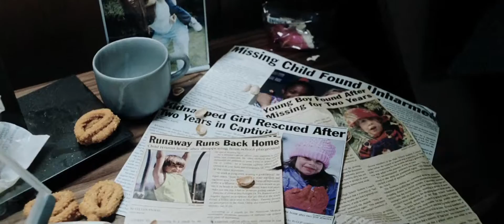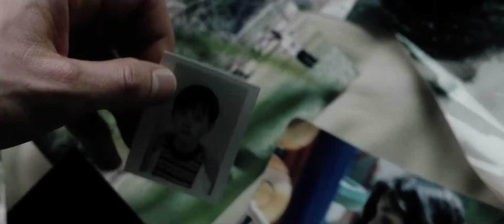Fear Factory - Securitron Police State 2000 (Minority Report Mix)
first of all:
i just combined them...

as a music consumer, film lover and a freelance video editor,
i launch this new videos that i edit.
This new series is the whole 'Obsolete' album by Fear Factory.
i picked a specific themed movie for each track and it's lyrics.
I hope you will enjoy this series.